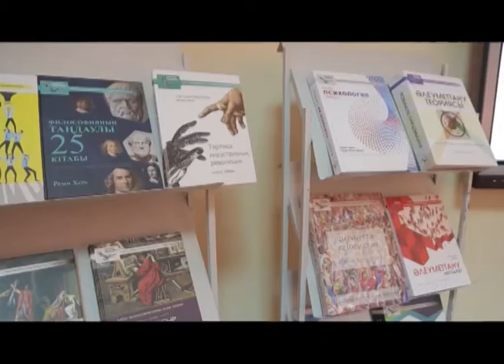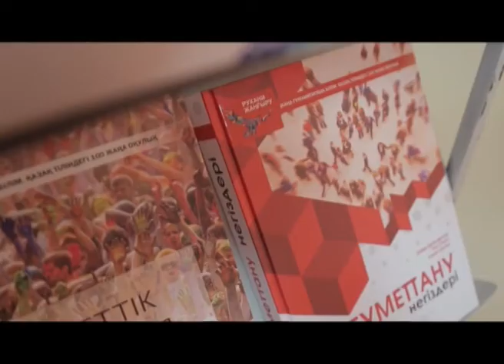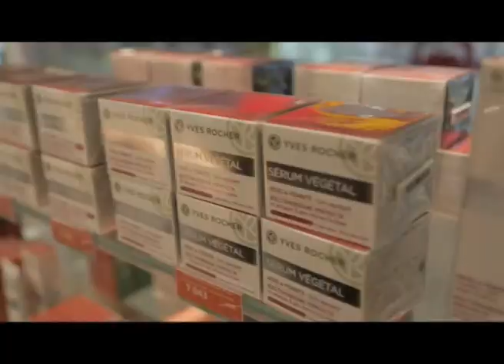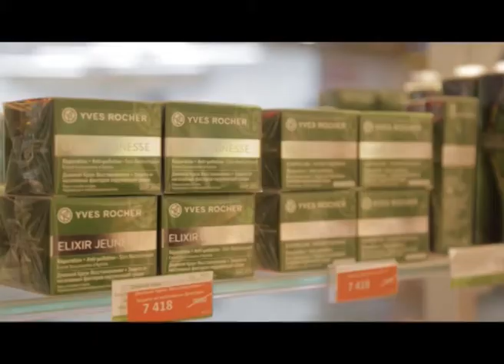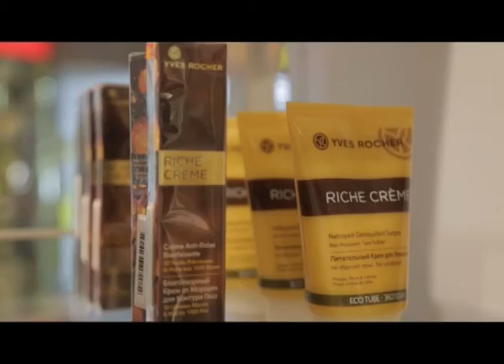"Қайырлы таң" (21.05.2018)